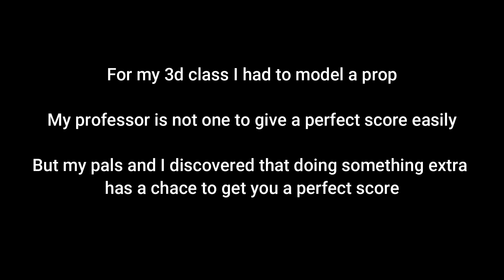3d Animatic test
Don't worry guys, I plan on doing the full song as an animatic, and I'll probably change Circe's design since this was done on the fly and with a deadline of tomorrow lol.